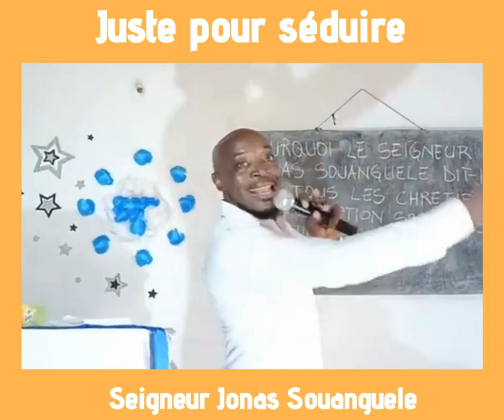JUSTE POUR SEDUIRE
Voici le lien de la vidéo complète "POURQUOI LE SEIGNEUR JONAS DIT-IL QUE TOUS LES CHRETIENS SANS EXCEPTION SONT DES ANTICHRIST ?" - PROPHETE JONAS SOUANGUELE

🔴Prêché le 23 JUILLET 2023